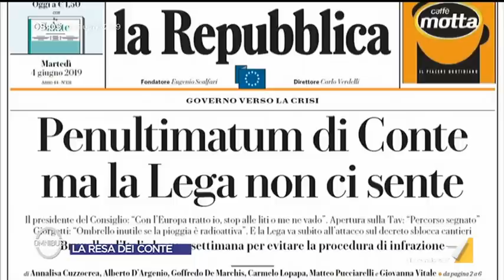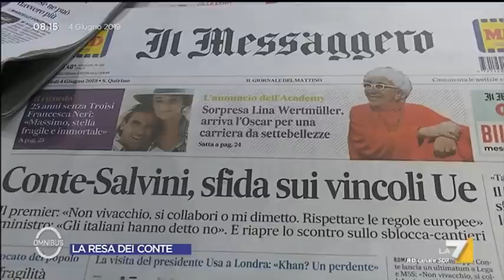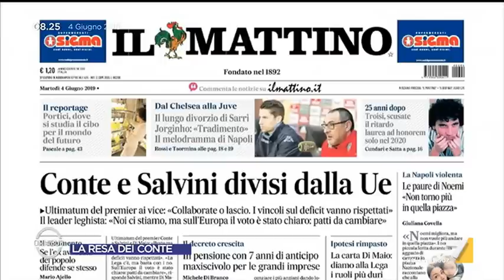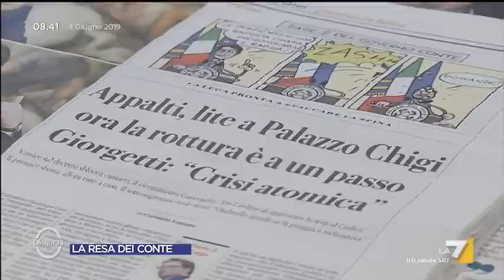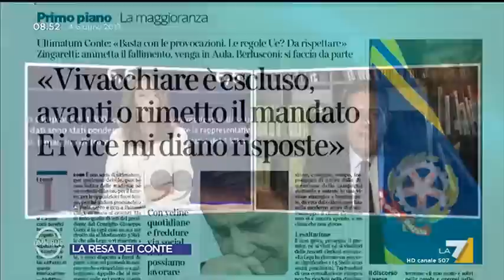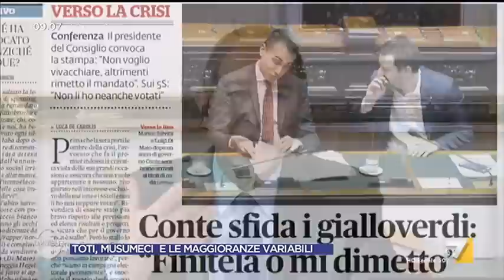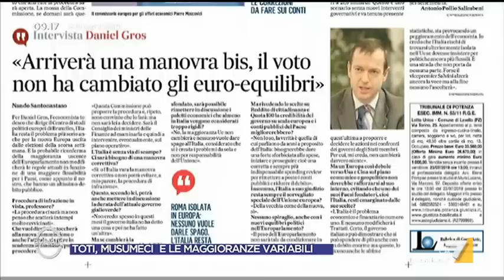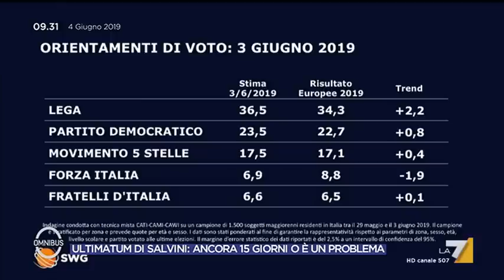Omnibus - Puntata 04/06/2019